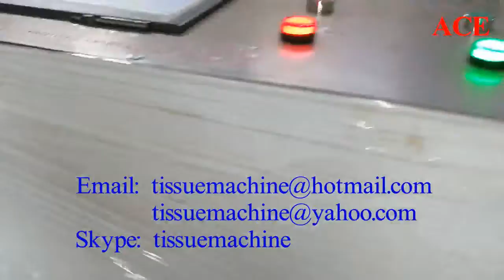Double Layers Paper Napkin Folder with 2 colors printing embossing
Double Layers Paper Napkin Folder with 2 colors printing embossing by ACE MACHINERY China
Please contact below
ACE Machinery China
Skype:    tissuemachine
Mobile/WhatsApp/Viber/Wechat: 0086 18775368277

ACE MACHINERY CO., LIMITED as supplier and manufacturer of tissue paper converting machines 1/4 fold table paper napkin machine, high speed paper napkin printing machine, 1/8 or 1/6 fold dinner napkin machine, interfold dispenser napkin machine, v fold facial tissue making machine, N/V/W/C fold paper hand towel machine, toilet tissue paper roll kitchen towel rewinder machine, log saw and packing machines etc. .
The range of tissue converting machinery:
ACE MACHINERY FOLD Conversion Range
Napkin conversion. 1/4, 1/8, Dispenser Fold & Custom fold;
Facial Tissue conversion. V fold interfold;
Hand Towel conversion. V, Z, C & Multifold.

ACE MACHINERY WIND Conversion Range
Toilet Tissue & Kitchen Towel conversion rewinders;
Industrial Roll conversion rewinders;
ACE MACHINERY -Cut Log Saw for roll products.

ACE MACHINERY AUTOMATIC Range
Automatic Packing machines;
napkin machine,
paper napkin machine,
napkin paper machine,
paper napkin machine price,
napkin folding machine,
napkins machine price,
napkin making machine,
napkin tissue machine,
napkin printing machine,
paper napkin making machine,
price paper napkin making machine,
automatic napkin paper machine,
napkin paper making machine,
napkin paper folding machine,
table napkin machine,
color printing napkin machine,
automatic folding napkin paper machine,
paper napkin printing machine,
napkin paper embossing machine,
paper napkins machines,
printing napkin tissue paper machine,
paper napkin embossing folding machine,
napkin machine for sale,
napkin tissue folding machine,
color napkin tissue printing machine,
napkin manufacturing machine,
table napkin folding machine,
restaurant napkin folding machine,
folding napkin paper machine,
tissue paper napkin making machine,
dinner napkin machine,
napkin paper manufacturing machine,
embossing napkin folding machine,
paper napkin folding machine,
embossing napkin machine,
napkin tissue making machine,
tissue napkin machine,
napkin paper printing machine,
mini napkin paper machine,
napkin paper roll cutting machine,